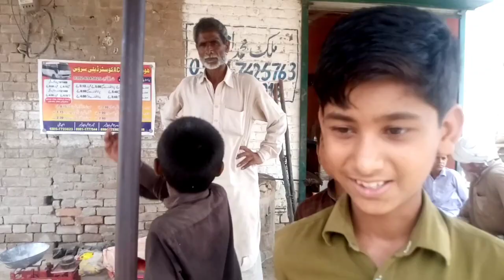, لنگر میں کیا ہوا